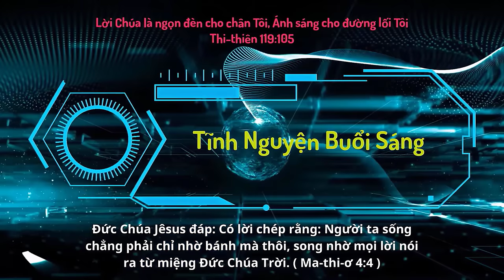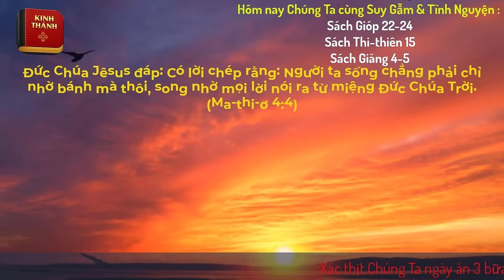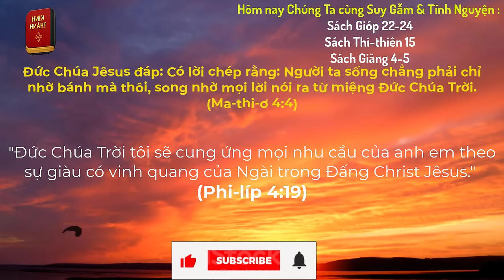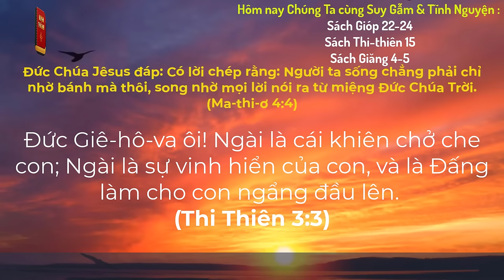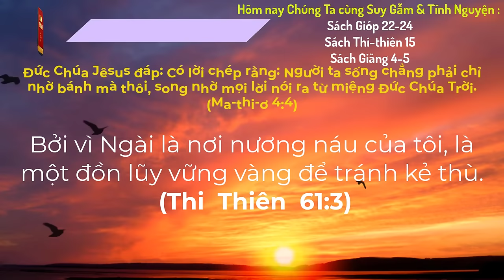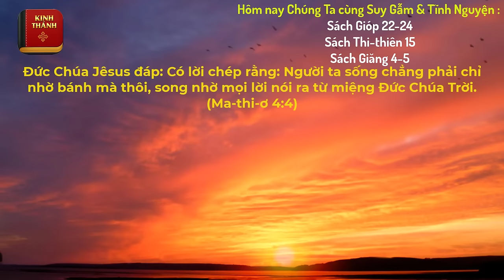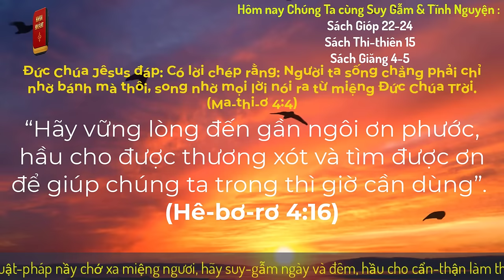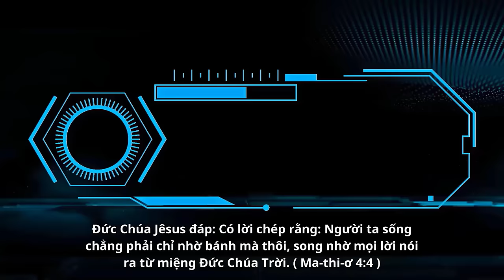Oneway Radio | Tĩnh Nguyện Hằng Ngày 21/01/2024 | Dưỡng Linh cơ Đốc